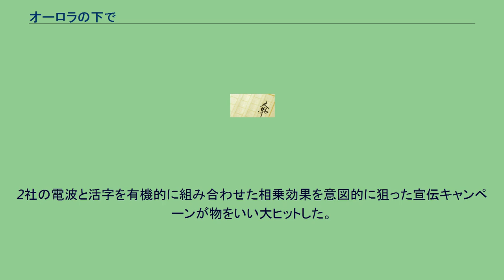オーロラの下で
オーロラの下で（オーロラのしたで）は、戸川幸夫による児童文学、及び1990年8月3日に公開された日本・ソビエト連邦合作の映画である。
　初出は1971年度の学研の『4年の学習』誌連載。
　1925年1月、アラスカ北部の都市ノームへ1,085km離れたネナナからわずか5日半でジフテリアの血清を犬橇でリレー急送した実話を下敷きにしている。
主人公の狼犬“吹雪”が生まれる前のフィクションから始まり、狼の群れ内での成長譚が主だが、この吹雪が実話で血清移送の最終区画を担当した犬橇のリーダー犬として後世最も注目を集めるようになった“バルトー”となるという展開である。
シベリアの広大な自然を舞台に、日本人マタギとオオカミとの交流と友情を描く。
DVDは2008年3月21日発売。
岡田茂東映社長と『デルス・ウザーラ』などの製作者、モスフィルム所長ニコライ・シゾフとで「日本とソ連で四つに組んで合作をやろう」「世界に通用する映画を作ろう」と長い期間交渉を続け8年越しで実現した企画。
1980年のモスクワオリンピックにあたり、岡田とニコライ・シゾフの製作で、日本体育協会、日本バレーボール協会のバックアップを得て、ソ連と東映の共同製作で『甦れ魔女』を製作した際に「次にちょっと大きなものをやりたい」という話が出て、バレエ映画や井上靖原作の「おろしや国酔夢譚」（1992年に大映・電通製作で映画化）などが候補に挙がったが、「バレエ映画は『赤い靴』に始まっていっぱいあるし、今作っても当たらない」などと岡田がやる気が起きず、岡田が直感的に思いついたのがシベリアオオカミを主人公にした映画、という企画だった。
ソ連側にオオカミの調教が出来るか、と問いただしたところ「出来る、間違いない、ソ連で保証する」と言い切るので製作を決めたという。
監督は後藤俊夫がこの種の映画に打ってつけだろうと、ソ連側にも打診すると後藤の『マタギ』（1981年）をベルリン映画祭か何かで観ていて「彼なら撮れるだろう」と回答があった。
その後、3、4年、本企画の打ち合わせで岡田は何回もモスクワに足を運び、本格的準備を始めた矢先にソ連側の役人が尋ねてきて、動物愛護団体の強い反対などがあってソ連としては製作出来ないと言ってきた。
この時まで既に2000万円を使っていて、後藤以下スタッフも困り、やむなく後藤がかねがねやりたいと言っていた「マタギⅡ」『イタズ』（1987年）を二年がかりで作らせた。
この時、後藤が戸川幸夫と親しくなり、戸川の隠れたベストセラー「オーロラの下で」の映画化権を買った。
「オーロラの下で」は毎年ジワジワ売れ続け、当時で小中高校生向きで200万部出ていた。
1925年アラスカで実際に起こった事件で、人間にはまったく馴れ親しまないといわれるオオカミが、大自然の中の孤島というような小さな寒村を襲った伝染病の脅威から子供たちをオオカミが救ったという実話。
今もニューヨークのセントラルパークにそのオオカミの銅像が立っているという。
それらのシチュエーションをシベリアに置き換えてソ連に再提示したところ好感触を得た。
またゴルバチョフ政権によるペレストロイカなどがあり、一線を退くニコライ・シゾフが長年の友人・岡田への置き土産と方々に根回しをしてくれ、8年越しで製作に漕ぎ着けることが出来た。
制作費は10億円と発表された。
うち肉代が7000万円。
オオカミ何十頭を飼育するのに冷凍肉ではダメで、血がしたたる肉でなければダメというソ連側の説明だった。
またオオカミは飼育されているものが既にいるわけではなく、シベリアの原野に棲息しているのを捕まえることから始める。
その後、調教を少しずつ行うが、映画でソリを引くことになる白銀のオオカミは飼育犬と野生のオオカミを合わせた混血のオオカミを使った。
捕獲→飼育→撮影と3年がかりの計画であった。
オオカミを馴らすという試みは当時世界でソ連しかやっておらず、いかにオオカミを馴らすかが見所の一つとなる。
製作に当たりソ連側から「（オオカミの調教を）やります、やれます」と回答があり、テレビ朝日の田代喜久雄社長が大の愛犬家と聞いて、オオカミを一匹差し上げます、という申し出があり、困惑したが、結局貰うことになり、上野動物園に寄贈したという。
オ...